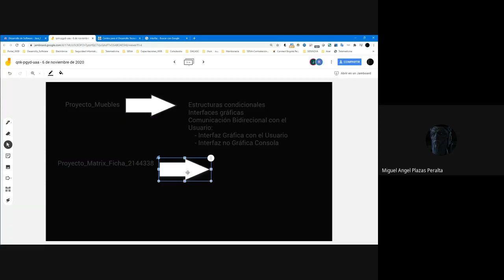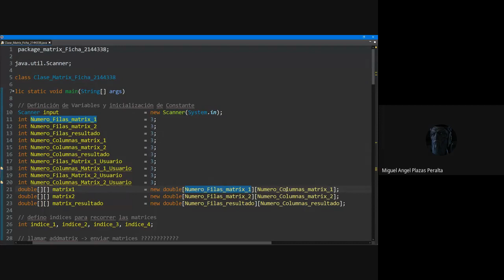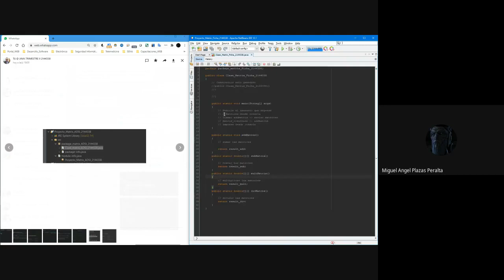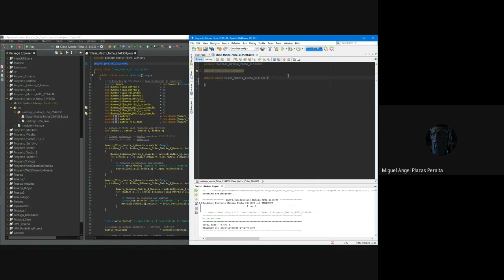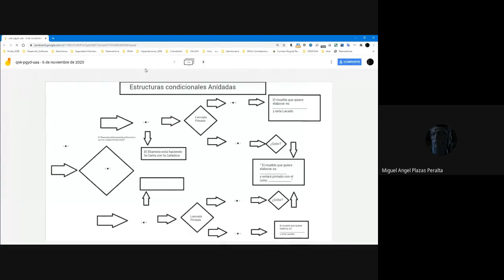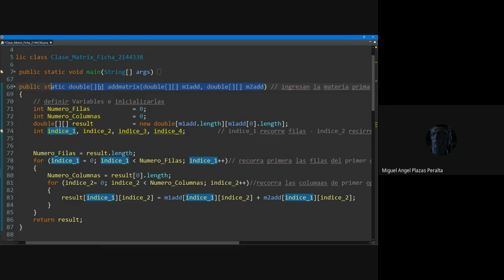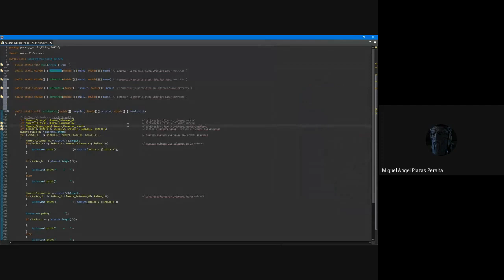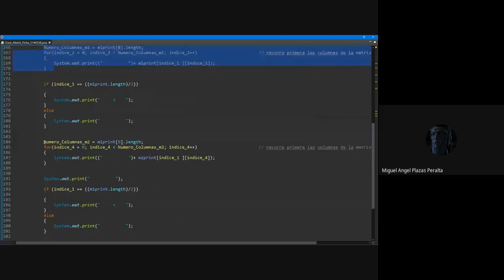Metodos main, addmatrix, printmatrix